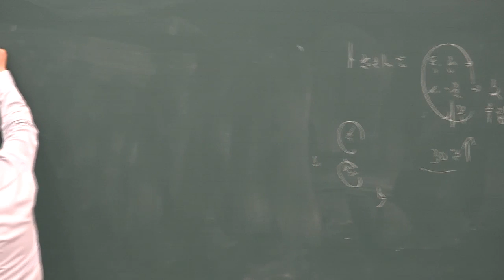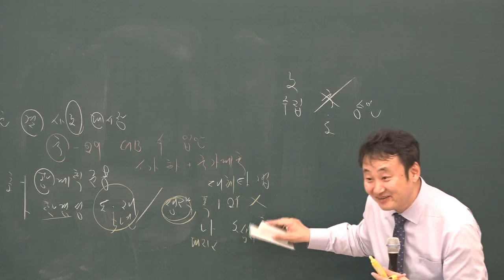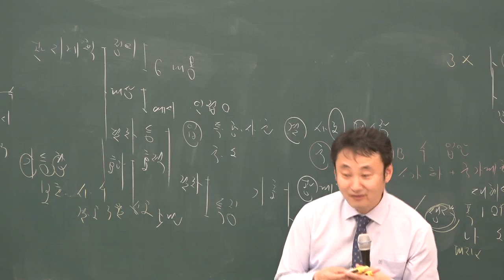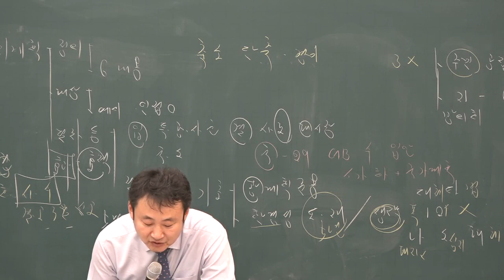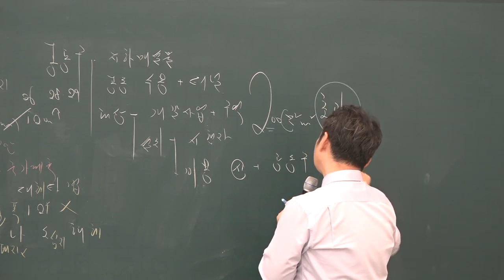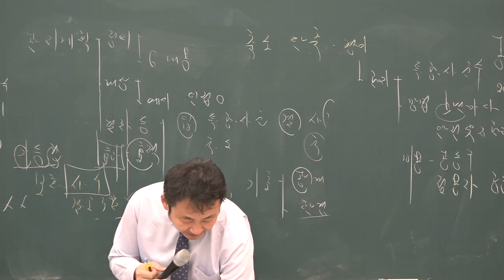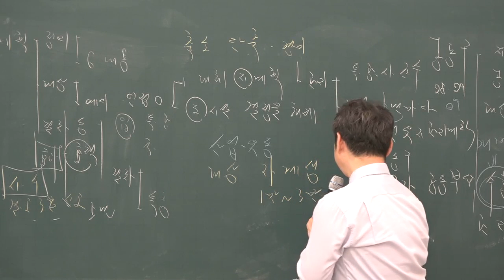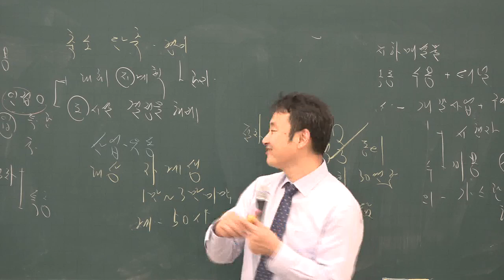[공전무] 2019년 공인중개사 부동산공법 기출특강 4-2